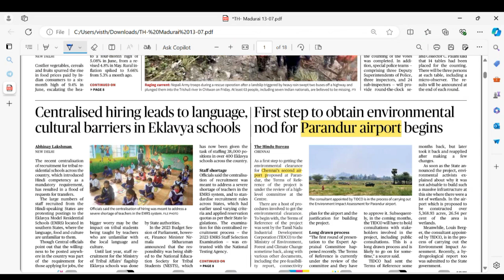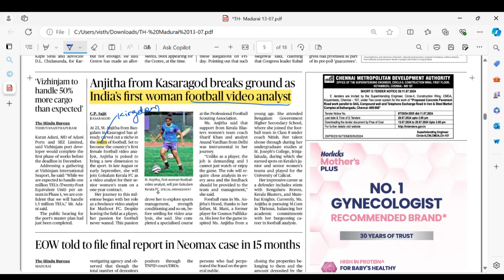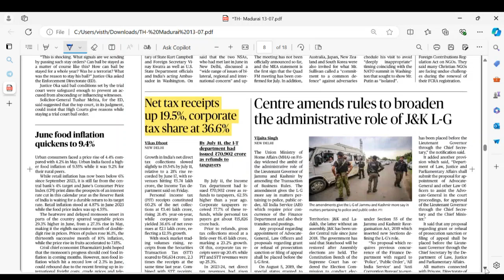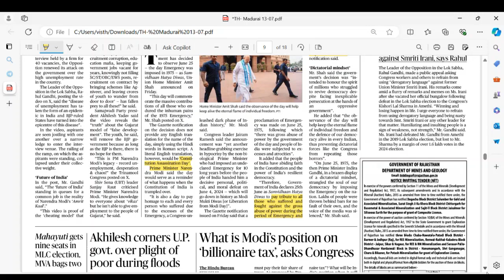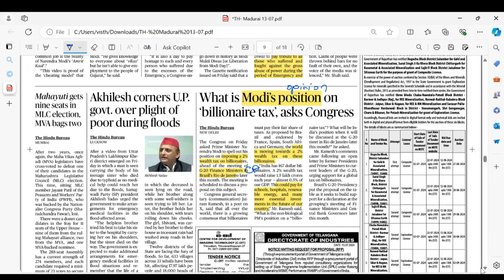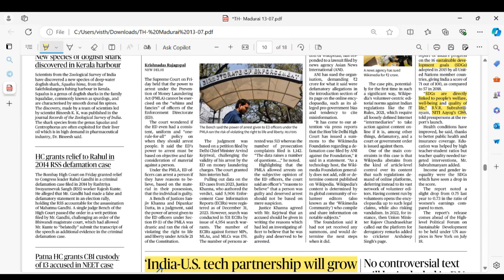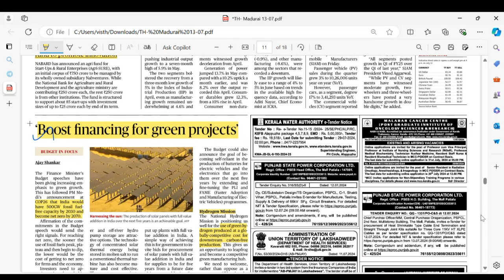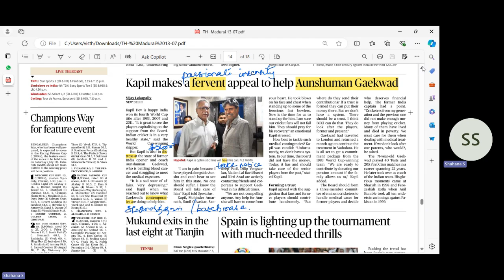The Hindu News (in tamil)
In this video I have tried to help you in CA and Vocabulary from The Hindu Newspaper.